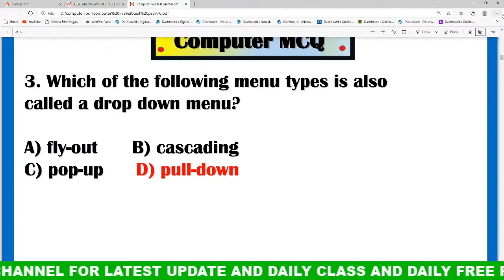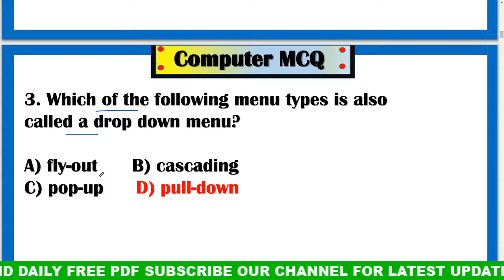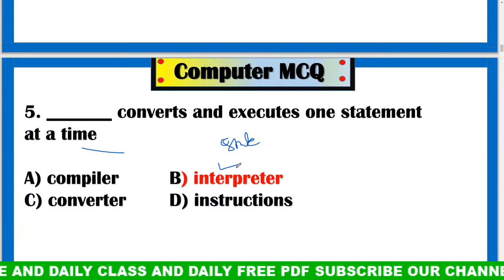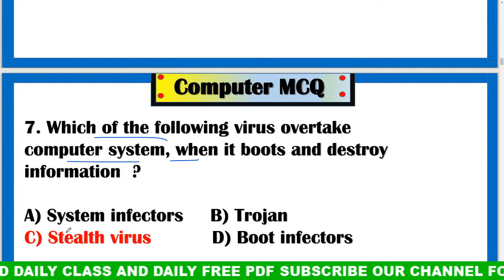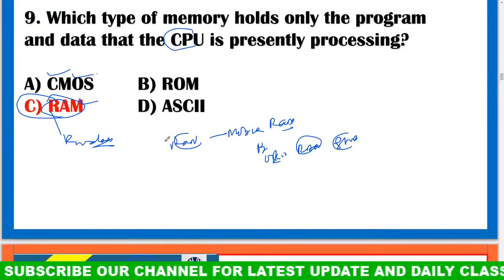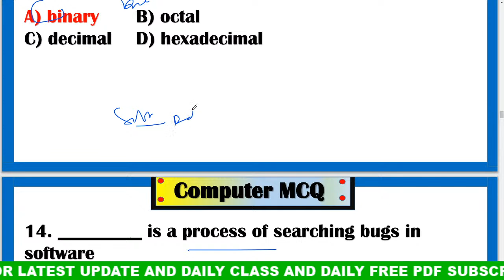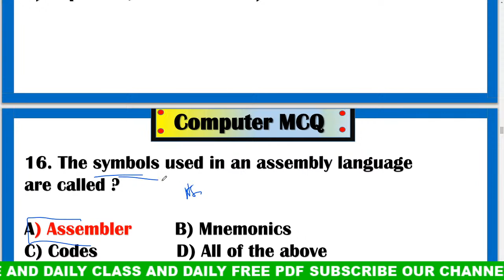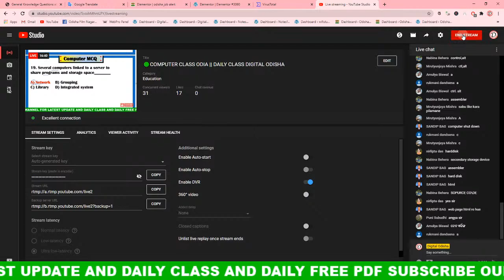🟢COMPUTER CLASS ODIA || Computer Fundamental Class odia || RI, AMIN, OLM, Railway || OSSC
join Our whats app group